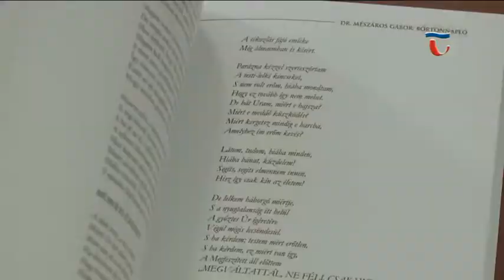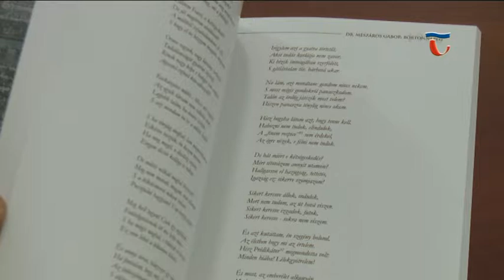171026 Híradó 01 Dr. Mészáros Gábor - Börtönnapló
Dr. Mészáros Gábor tatai szülész főorvos, az 1956-os forradalom meghatározó alakja volt, akit 1957-ben letartóztattak, és 10 év börtönre ítélték. Szegedről 6 év letöltése után szabadult az 1963-as amnesztiának köszönhetően. A börtönévek alatt írt versei a Kuny Domokos Múzeum kiadásában megjelent Börtönnaplóban olvashatók, amelyet szerdán mutattak be a Városháza dísztermében.